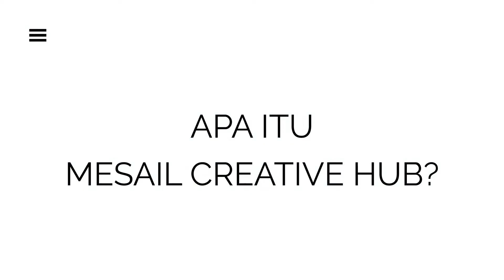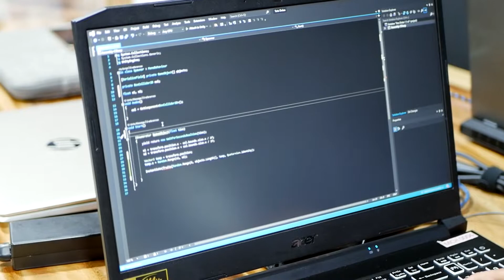Mesail Creative Hub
We believe that collaboration is the key to achieving greater goals, thus we will maximize the potential of every creator by connecting them with others, and with that creating an Ecosystem of creative collaboration.